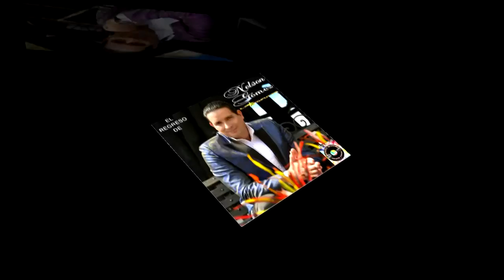QUIEN TE CREES TU Nelson Gómez Lo nuevo de Nelson Gómez